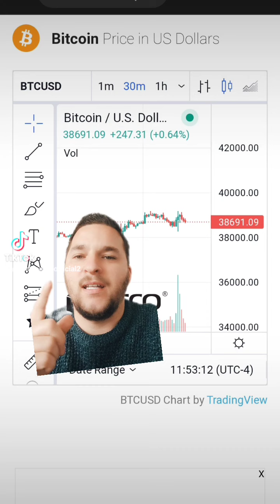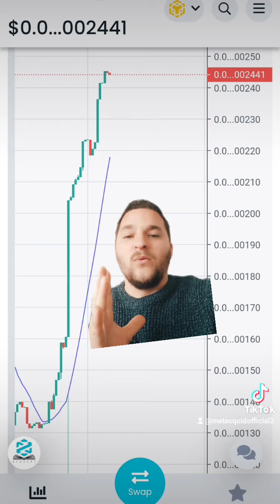2 May 2022